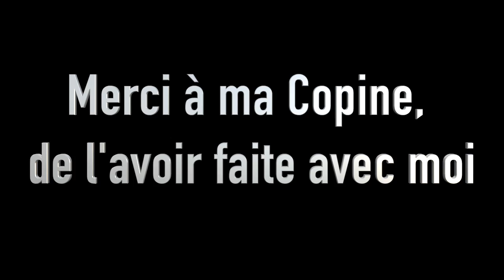MUD DAY AMNÉVILLE (Parcours à Obstacle)